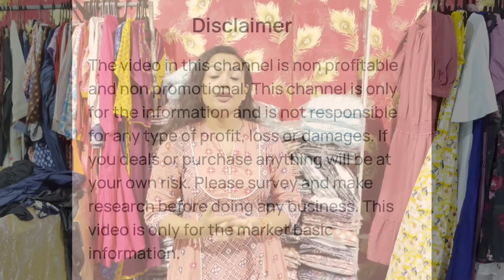Branded Western Top, Dress, Jumpsuit, Party Wear, Kurti, Three Piece Wholesaler in Kolkata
👉Shop Details:-

✓Shop Name- KALAPI ENTERPRISE KOLKATA

✓Address:- AG-32, Salt Lake, Sector-2, Boisakhi, Kolkata - 70064

✓Mumbai Address:- Ansa industrial
C wing -112A, first floor
Sakivihar road
SAKINAKA, chandivali
Mumbai -400072

Brand Surplus Ladies Western Wear Wholesaler in Kolkata
Original Branded Western Tops and Dresses Wholesaler in Kolkata
Export Surplus Branded Western Top and Dress Wholesaler in Kolkata
Export Surplus Branded Kurti Wholesaler in Kolkata
Rare Brand Western Top and Dress Wholesaler
Latin Quarter Brand Western Top and Dress Wholesaler
Femella Brand Western Top and Dress Wholesaler in Kolkata
All Ways You Brand Western Top and Dress Wholesaler
Cottin Fab Brand Western Dress Wholesaler
MYNTRA Western Dress Wholesaler
Branded Kurti, Two Piece, Pencil Pant Set, Gowns Wholesaler in Kolkata
Myntra Stock Lot